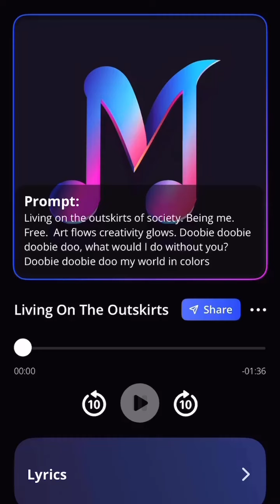Two Robots having dinner